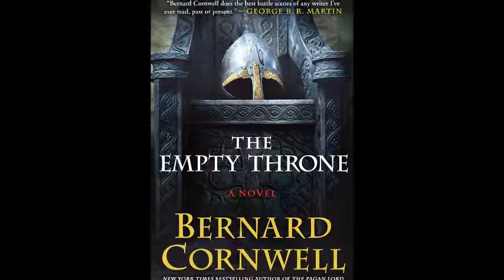The Empty Throne - Is the empty throne book right for you or not?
The Empty Throne book reviews. What people said after buy the empty throne book? Check this out!

the empty throne bernard cornwell
the empty throne audiobook
the empty throne pdf

This video, is a participant in the Amazon Services LLC Associates Program, an affiliate advertising program designed to provide a means for sites to earn advertising fees by advertising and linking to Amazon properties including, but not limited to, amazon.com, endless.com, myhabit.com, smallparts.com, or amazonwireless.com